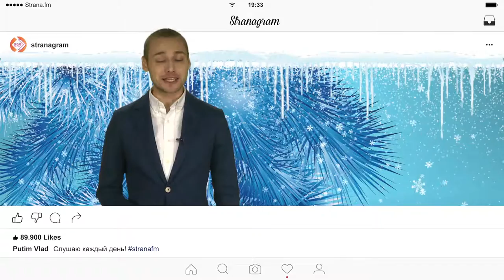Новогоднее поздравление от ведущего Страны FM Игоря Лантратова